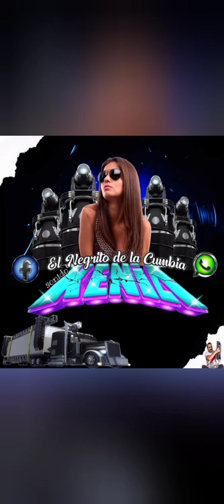cumbia noble herencia sonido Kenia